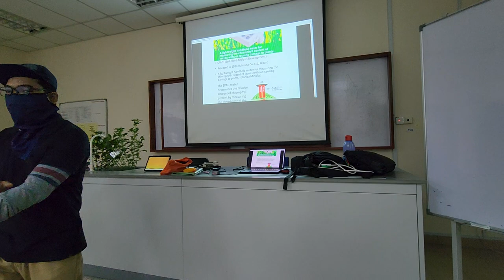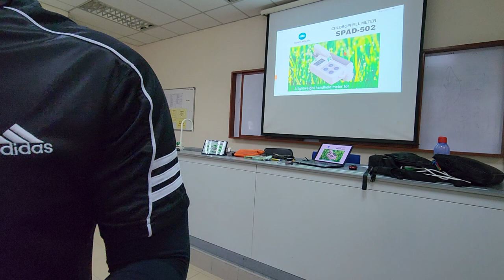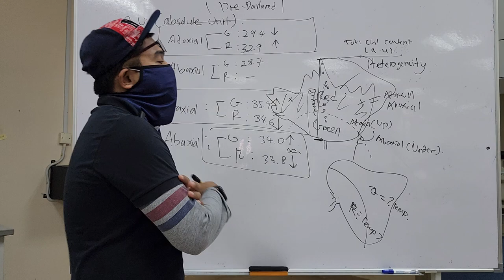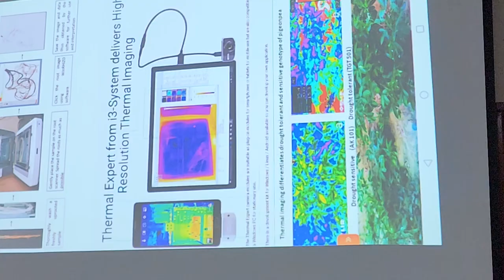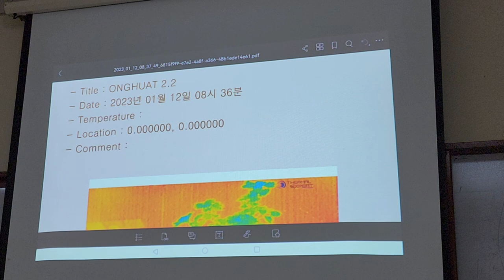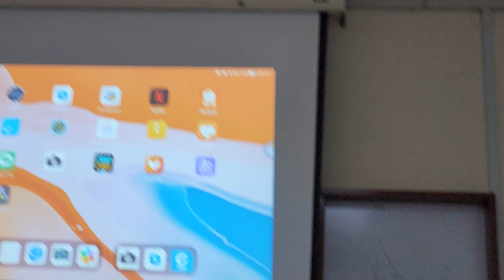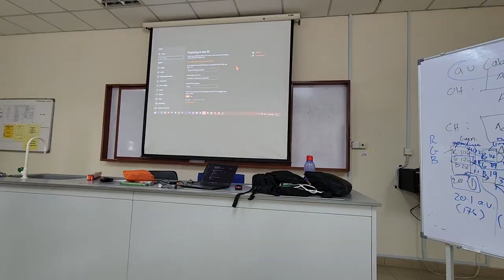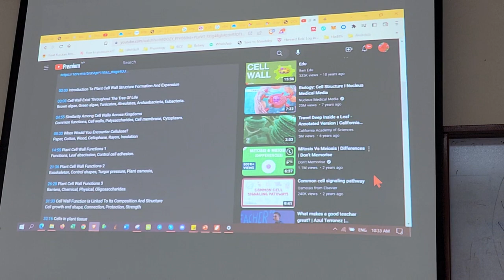Physio Lab Session: SPAD- Chlorophyll Meter and Thermal Camera i3 System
Delivered on: 12 JANUARY 2022

KONICA MINOLTA
 CHLOROPHYLL METER
 SPAD-502
 • SPAD: (Soil-Plant Analysis Development)
 • Released in 1984 (Minolta Co. Ltd, Japan)
 • A lightweight handheld meter for measuring the
 chlorophyll content of leaves without causing
 damage to plants. (Konica Minolta)

The SPAD meter determines the relative amount of chlorophyll present by measuring the absorbance of the leaf in two wavelength regions (650 and 940). LED

The Thermal Expert series is a family of powerful thermal camera modules for the infrared range. The thermal imagers visualize heat radiation not visible to the human eye. With this camera you can for example detect faulty areas in the building insulation, control electrical cabinets for unwanted heat, identify animals and people in total darkness, measure temperature of hard to reach objects and much more.

The high resolution and low-noise thermal imaging sensor produced by the Korean manufacturer i3-System Thermal Expert delivers excellent thermal images. In addition, all Thermal Expert imaging cameras have interchangeable lenses to make them suitable for multiple use cases.